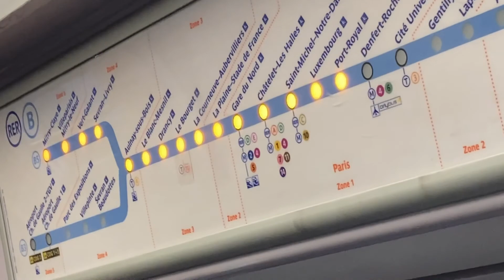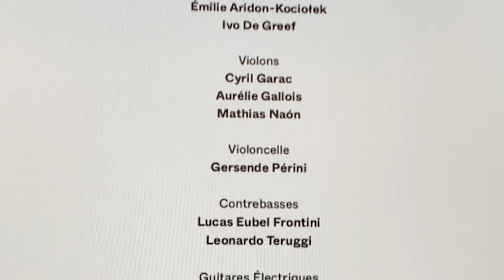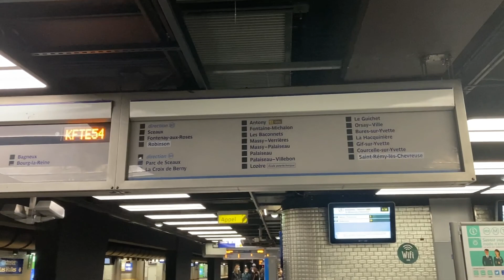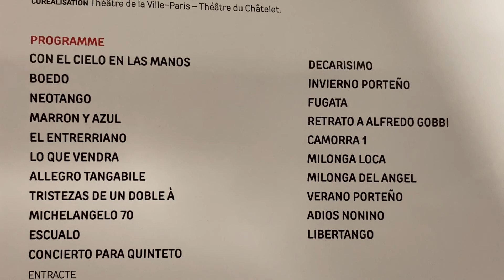🇫🇷파리 반도네온 유학생 브이로그 8/파리에서 피아졸라 100주년 콘서트에 다녀오다/Théâtre du Châtelet 🥳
파리 Théâtre du Châtelet 에서 정말 감동스러운 시간을 보냈다. 라인업도 엄청났지만 무엇보다도 이 날을 위해 모두가 열심히 준비했다는 것과 피아졸라를 추모하는 마음이 너무나 느껴져서 정말로 인간적이고 다들 너무 보기좋았다.. 실력과 열정 그리고 인간미 모두 완벽했다능..ㅠㅠ 또다시 꿈을 가지게 되는 순간이었다..!! 난 언제쯤 저렇게 할 수 있을까..😭
다들 넘나 멋졌고 특히 울쌤 후안호 모살리니.. 베스트 오브 베스트.. 최고입니다!🔝🔝🔝

Ps. 표지사진에 같이 계신분은 누구냐면요!
기돈크래머와 연주한 영상을 보고 반한 적이 있었는데 세계적인 반도네오니스트이자 작곡가인 Per Arne Glorvigen과 뒤풀이서 함께했네요 ㅎ